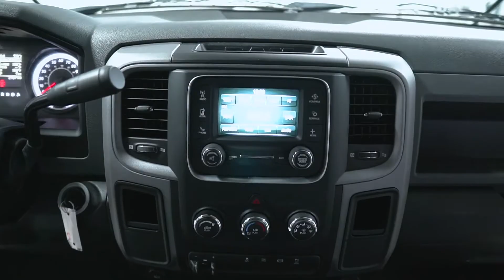S6598 2017 Ram 2500 Blue